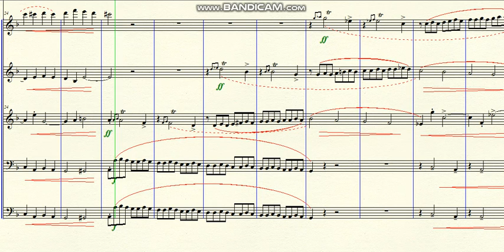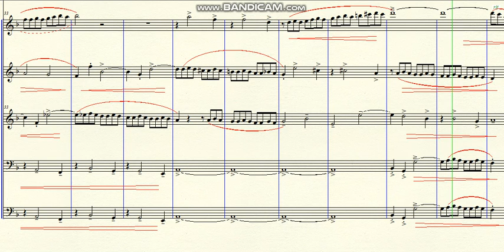DOK 4.56 - Fugatho for 4 voices (Dm) - Allegro con moto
~ for Strings
Brazil - 2021